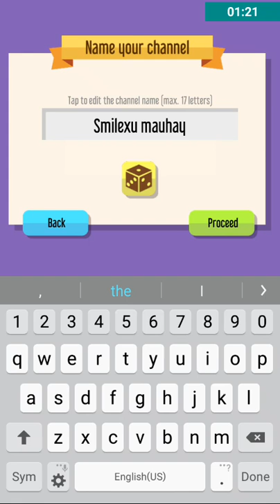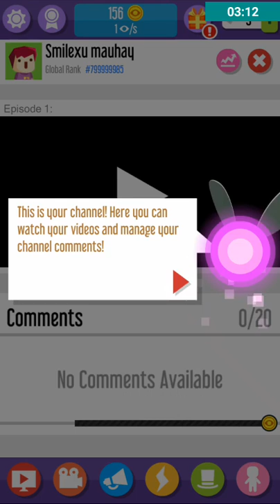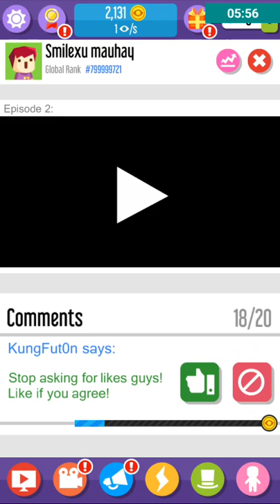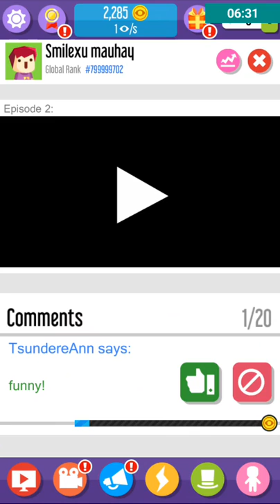V logger Go Viral!